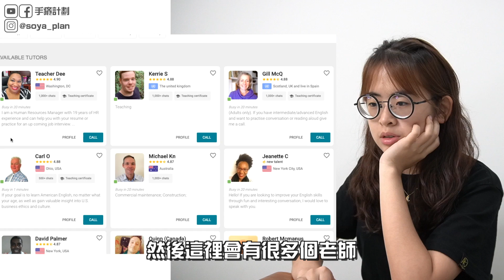外國人挑戰馬來西亞腔！美國法國澳洲人超強口音大師 讓本國人超驚訝？！｜【手癢計劃】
＊本片與CAMBLY合作＊
Walaooooo！！！這些老師太有趣了啦！！！
真的沒想到用這樣的學英文app可以這麼好笑
英文不好一定是因為沒有遇到這麼好玩又有趣的課程哈哈哈哈
大家一起來學英文吧！一起跟老師們Walao！
輸入推薦碼【soya2019】不分大小寫
可以獲得15min外國老師一對一免費課時

※分享！